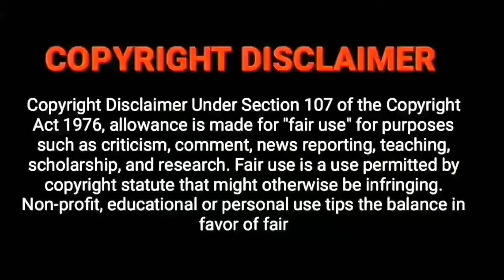April month rasi palan 2021 | Magaram | April matha rasi palan 2021 | Makara Rasi | மகரம்